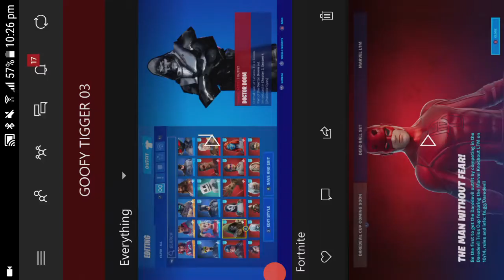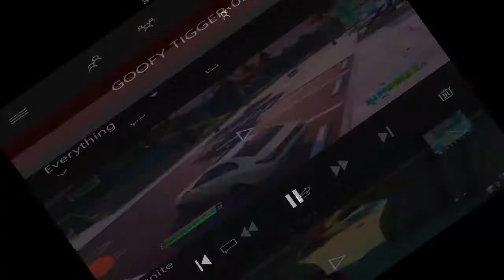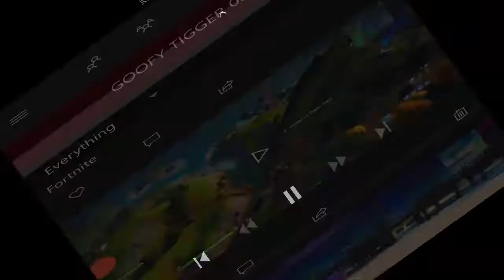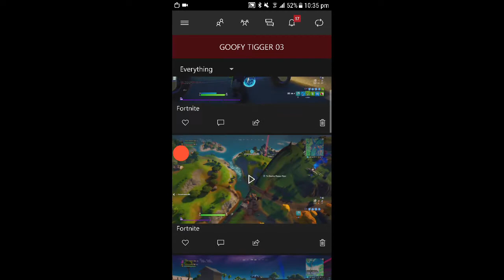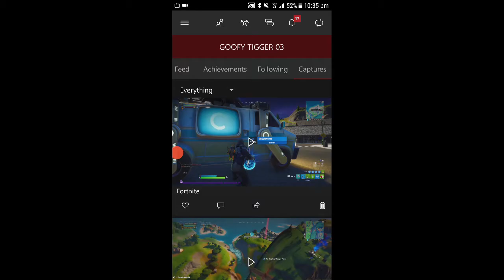My Fortnite Stream DareDevil